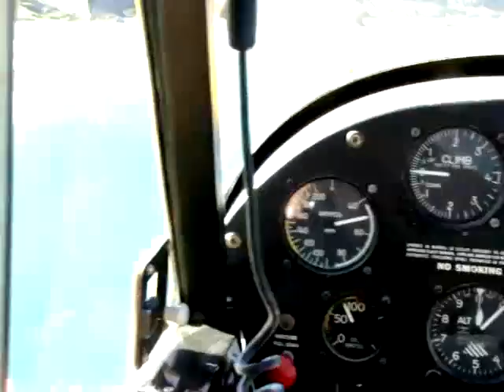Larry's Adventures "Magic Carpet Ride Punta Chivato"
John takes Larry on a Magic Carpet Ride over Punta Chivato in the "Cub"